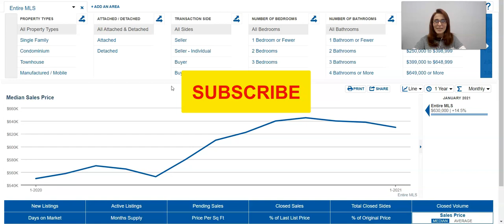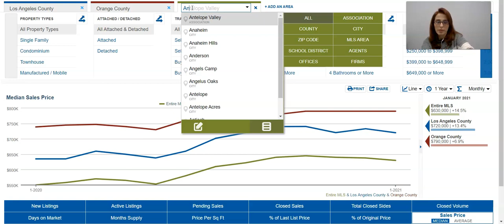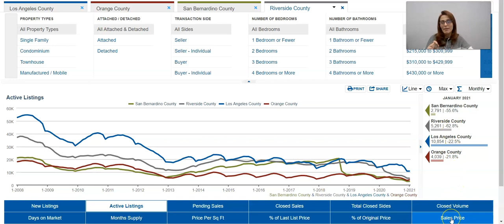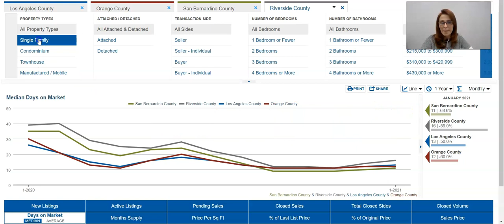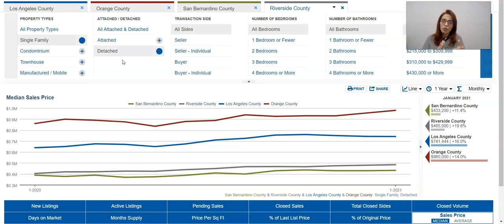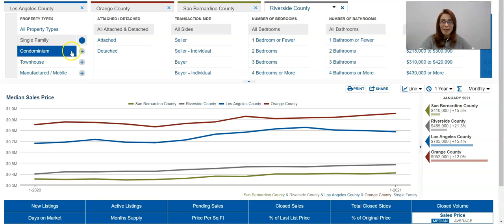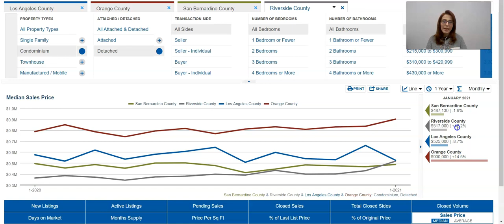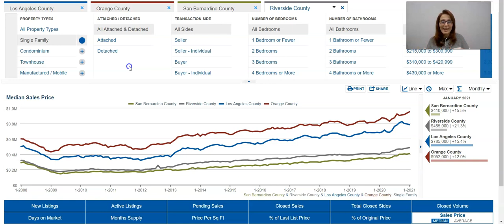اسرار عن اسعار البيوت في امريكا 👌 ما لا تعرفة عن عقارات جنوب كاليفورنيا بالاحصائيات ‼️🌟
هذا الفيديو الخاص يعرض ما لا تعرفة عن عقارات جنوب كاليفورنيا بالارقام و الحسابات و الاحصائيات.

هل الان الوقت المناسب لشراء بيوت في امريكا؟ هل الان الوقت المناسب لبيع البيوت في امريكا؟

هل اسعار البيوت في كاليفورنيا في تزايد ام انخفاض؟ ما افضل نوع بيت للشراء في امريكا؟ ما افضل نوع بيت للاستثمار العقاري في امريكا؟ هل اختلف ثمن ارتفاع اسعار العقارات في امريكا باختلاف نوع البيت او المحافظه في السنه الاخيره؟

شاهد حلقه خاصه تأخذك الى كواليس عالم العقارات في امريكا و البيوت في كاليفورنيا لتساعدك على اتخاذ قرار سليم عند شراء البيوت في امريكا.

لشراء او بيع اي عقار في امريكا، تواصل معي على الواتس اب على رقم

Niveen Khalifa
Coldwell Banker
DRE#02034499